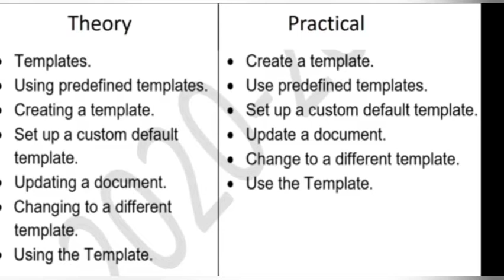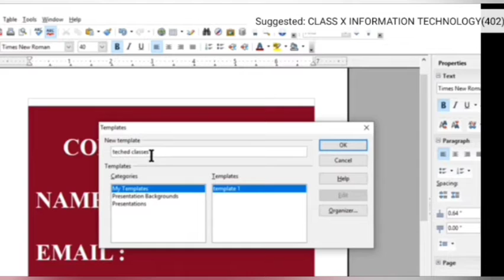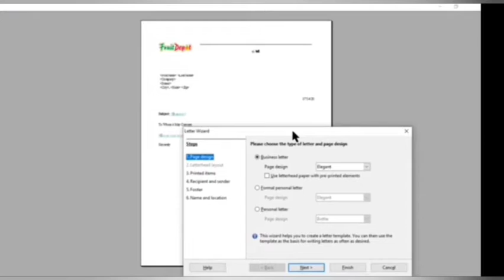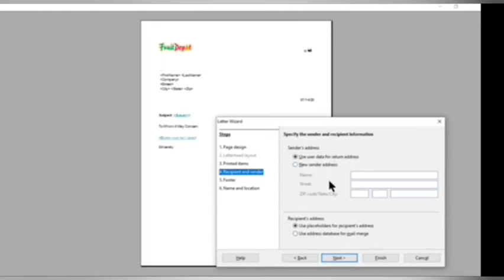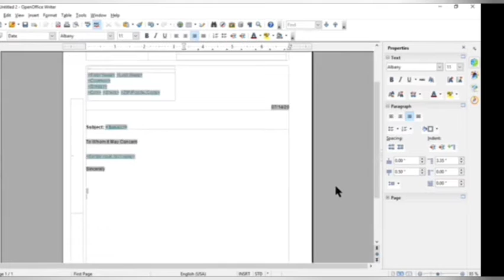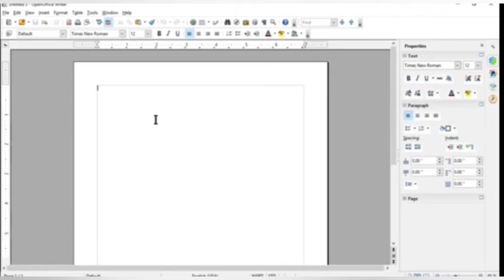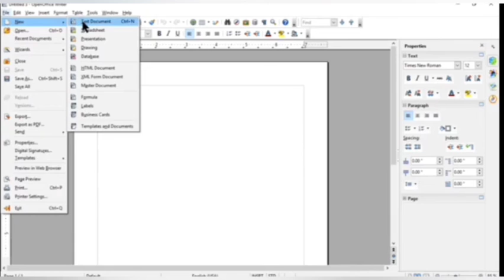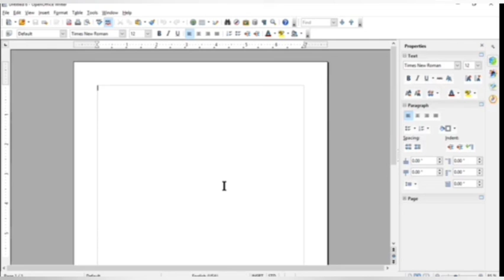10th Computer Unit-1 Ch-3 Working with templates